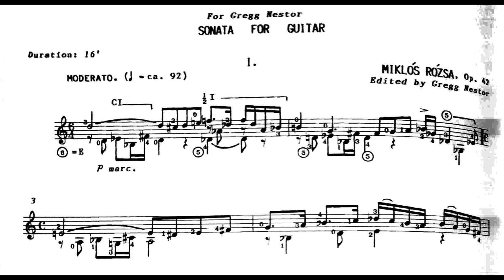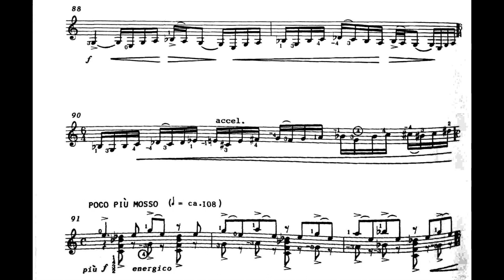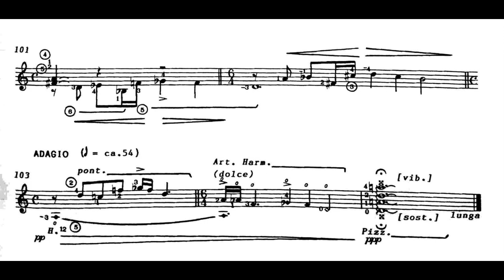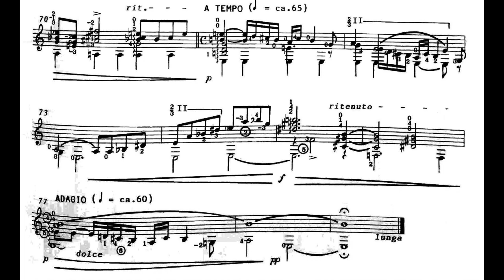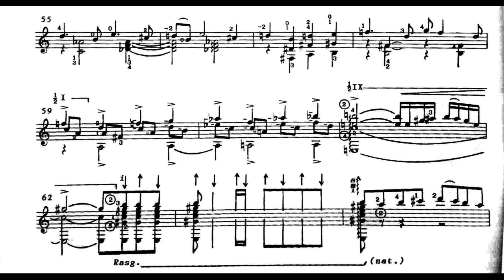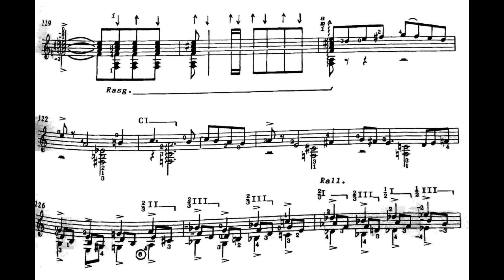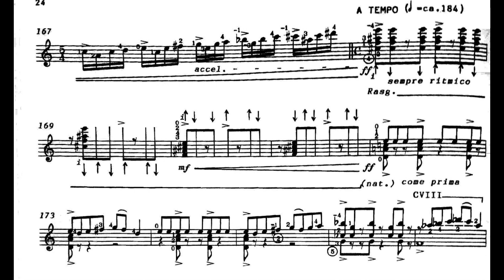Miklós Rózsa - Sonata for Guitar, Op. 42 (1986) [Score-Video]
Miklós Rózsa - Sonata for Guitar, Op. 42 (1986)

I. Moderato
II. Molto moderato, quasi canzone
III. Allegro frenético

Balint Bress, guitar